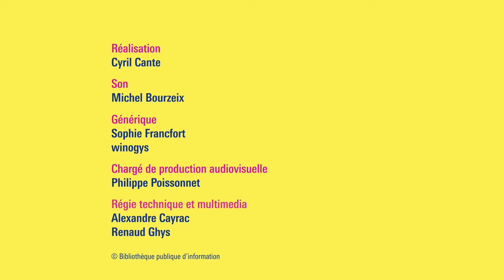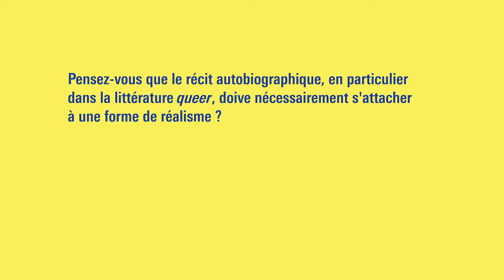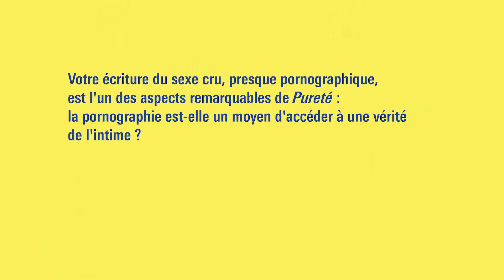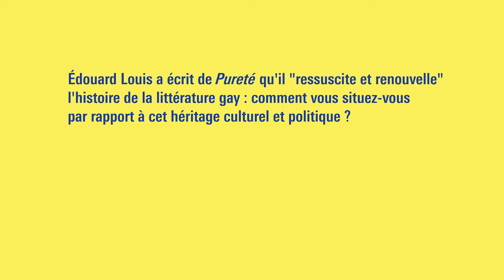Entretien exclusif avec Garth Greenwell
Toute entreprise autobiographique s’expose au soupçon : de la classique confession à l’autofiction contemporaine, les auteurs qui s’inspirent de leur vie sont régulièrement accusés de travestir la vérité. Les deux livres publiés par Garth Greenwell, centrés sur l’expérience d’un professeur américain expatrié en Bulgarie, démontrent au contraire que l’écriture autobiographique enrichit notre lecture du réel. Evoquant notamment ses rencontres avec d’autres hommes dans un pays où l’homosexualité est réprouvée, Pureté frappe non seulement par l’honnêteté crue avec laquelle Greenwell évoque ces liaisons, mais surtout par la précision radicale d’une langue qui explore les ressources de la pornographie pour mieux révéler la vérité intérieure de ses personnages, aussi bien d’un point de vue physique que psychologique.

Garth Greenwell est romancier, poète et critique littéraire. Il publie son premier roman (Ce qui t’appartient, éditions Rivages) en 2016. Son deuxième roman, Pureté, est publié aux éditions Grasset dans la traduction de Nicolas Richard.